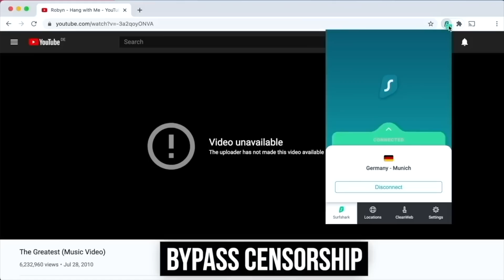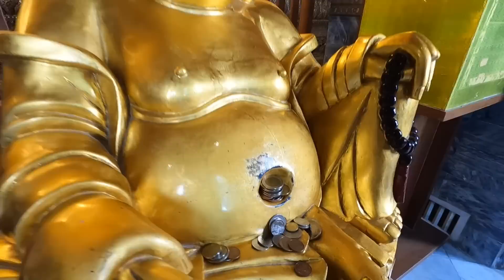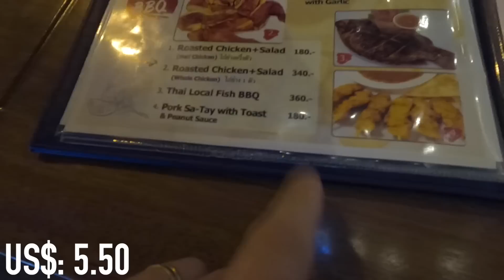BANGKOK IS AMAZING! 🇹🇭 PERFECT DAY IN THAILAND'S CAPITAL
In this video we travel round Bangkok, the incredible capital of Thailand